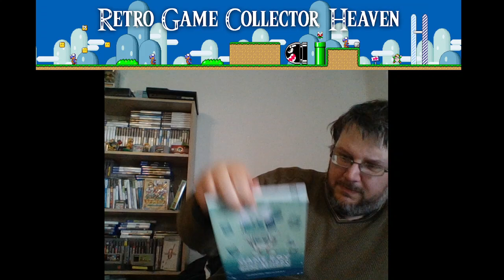Pickup Video mit Games von Retro Game Collector Heaven